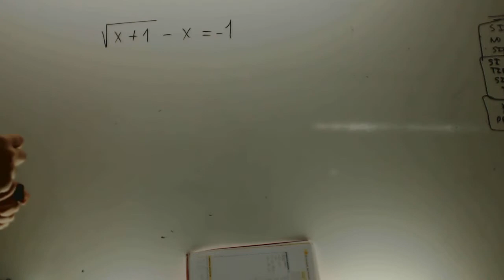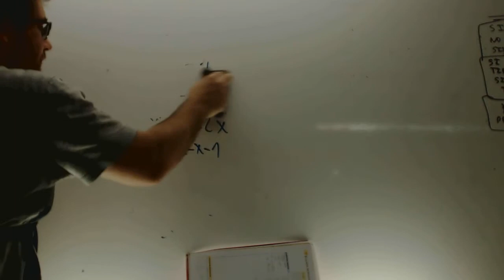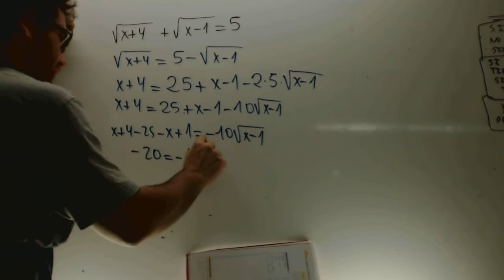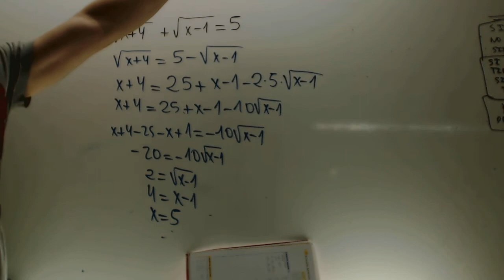Ecuaciones con raices Matematicas 1 Bachillerato Academia Usero Estepona